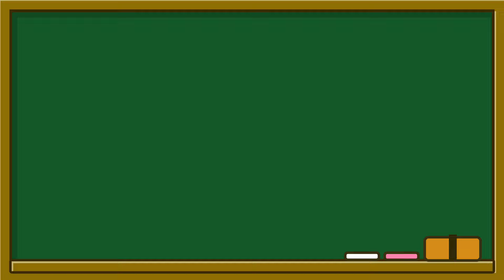【絶対作ろう】高耐久なのに超高火力という意味の分からんチャージアックス装備紹介。【龍気変換]】【防具錬成なし】【モンハンサンブレイク】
今までのスキルがかすんでゆく…

こんばんは！りんたろうです！
今日は、新スキル龍気変換を使用したチャアクの装備紹介です。

控えめに言って最強だと思います。

だって、火力だけじゃなくて生存能力も上げられるんだもの！！！

ぜひ作ってみてください。たぶん離れられなくなります。

本動画は2/7のアプデ第4弾後に作成しています。
みんなが作りやすいように錬成なしで考えてきました！

みなさまの参考になれば幸いです！